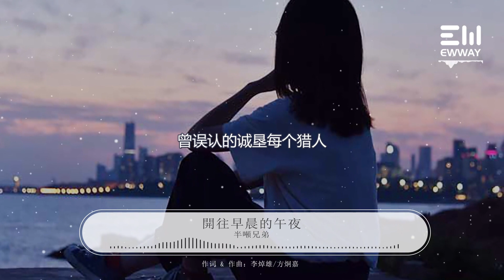开往早晨的午夜-半吨兄弟「曾像夜那么黑每个清晨，曾阻挡每个梦每一道门」♫動態歌詞lyrics♫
❖歌詞在下面❖：

开往早晨的午夜-半吨兄弟
作词 Lyrics：李焯雄
作曲 Composer：方炯嘉
演唱 Vocal：半吨兄弟
编曲 Arrangement：左壬鹏
音乐制作人 Producer：郭朝阳
吉他 Guitar：潘春宇
录音 Sound recording：周明
录音棚 Recording studio：半吨兄弟Music studio
Voc制作人 Voc Producer：周明
和声编写 Harmony writing：王博玄
和声 Concord：英子
混音、母带处理 Voc producer mixing、 mastering：周明
混音、母带棚 Mix,、Master Band Shed：半吨兄弟Music studio
夜的星屑不熄灭的夜
开往早晨的午夜
终将拥抱的季节
让我们变爱人那么狂野
不划边界的原野
愈合抱歉的感谢
恰好的已足够
一吻一朵温柔
曾像夜那么黑每个清晨
曾阻挡每个梦每一道门
终于也可能无限可能自由发生
曾像爱那么真功败垂成
曾误认的诚垦每个猎人
终于承认这是青春
不划边界的原野
愈合抱歉的感谢
恰好的已足够
一吻一朵温柔
沿著银河一身星屑
一身星屑夜正倾斜
在倾斜霓虹荒野
星的长街
开往早晨的午夜
终将拥抱的季节
让我们变爱人
那么狂野